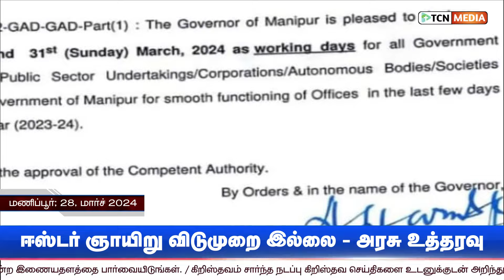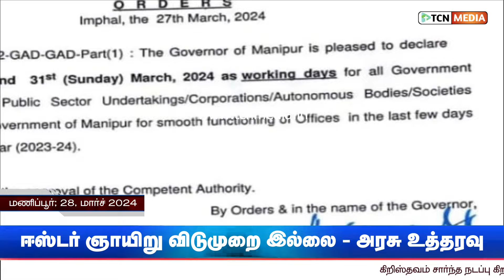ஈஸ்டருக்கு விடுமுறை ரத்து | அடுத்தடுத்த அதிர்ச்சியில் மணிப்பூர் கிறிஸ்தவர்கள் | அரசு பகீர் உத்தரவு